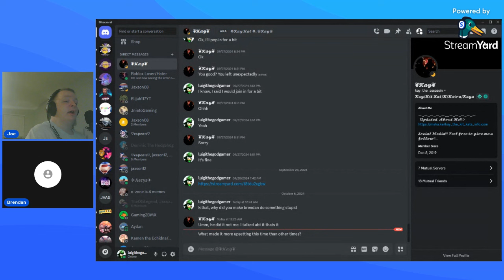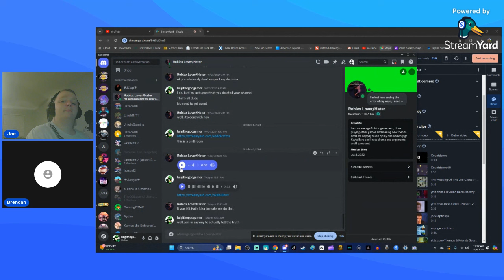Random Chat With Brendan mp4